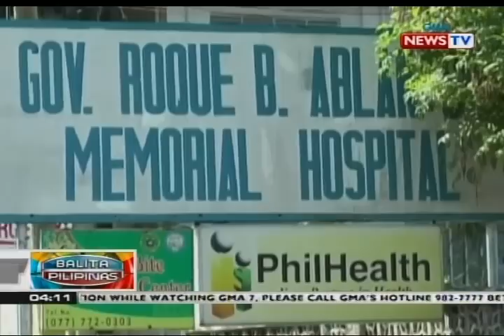8-anyos sa Dingras, Ilocos Norte, naputulan ng daliri dahil sa piccolo